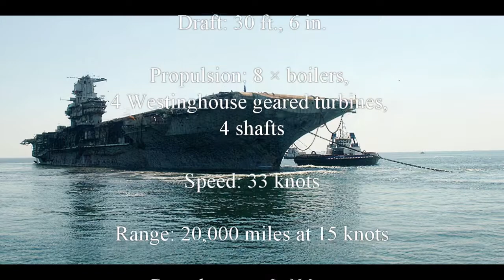Oriskany Wreck Dive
Dive the wreck called "THE BIG O" and "THE GREAT CARRIER REEF".  The largest artificial reef in the world. Located 22 miles south of Pensacola, FL sitting in the sand at 212 FT the aircraft deck is at 145 FT and the tower is 85-130 FT.